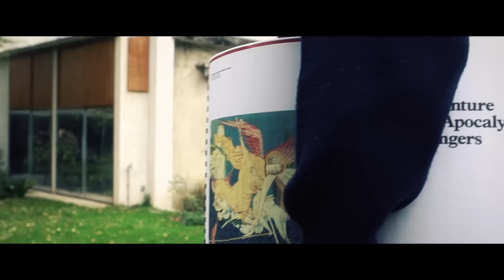Les secrets des Sensitinéraires - La tenture de l'Apocalypse au château d'Angers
Découvrez les coulisses de la création des sensitinéraires. Cette collection des Éditions du patrimoine est conçue à l'attention des publics mal et non voyants.
Elle permet une visite sensible des monuments les plus emblématiques du Centre des monuments nationaux.
Vous découvrirez ici les secrets de fabrication de cette collection.